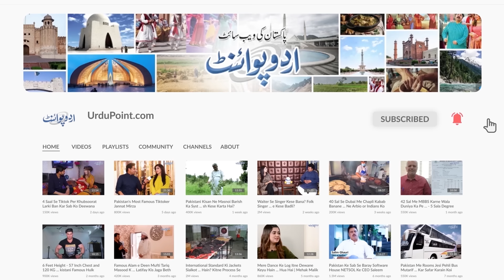Ferrari and Other Luxury Cars Ki Replica Banane Wala Pakistani -American Bhi Us Se Cars Banwane Lage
Tanveer ul Haq is a car modifier from Lahore. He is the only one in Pakistan who makes the kit cars of the world's most expensive and Luxury cars, including ''Ferrari''. He has also made the car of one of the most famous comic character ''Batman"" scale to scale with all its features. Furthermore, he also provides free training to the students. UrduPoint anchor Abdullah Khan has interviewed him. For how many years he has been doing this work and why gives free training to students, let us know in this video.